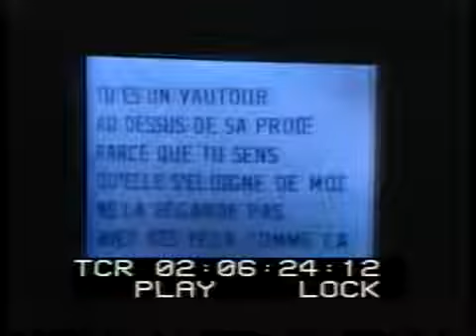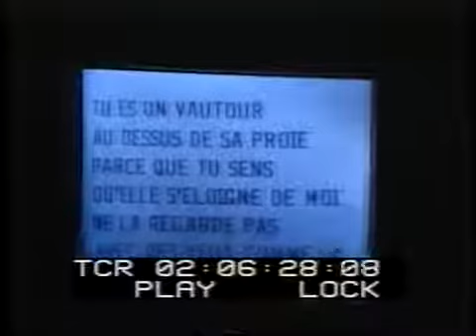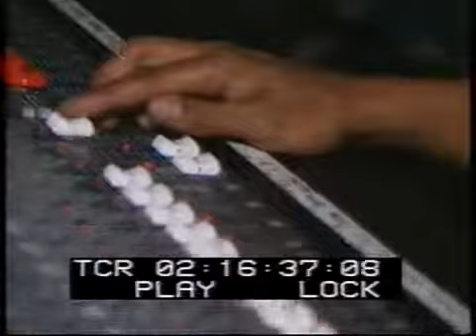johnny en repetition (11.06.91)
johnny en répétitions pour la tournée d'été 1991